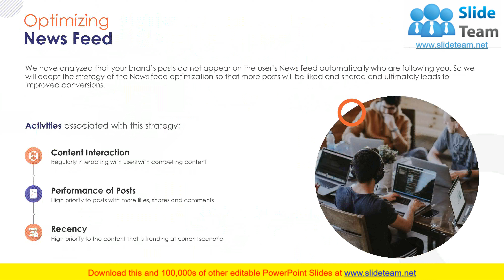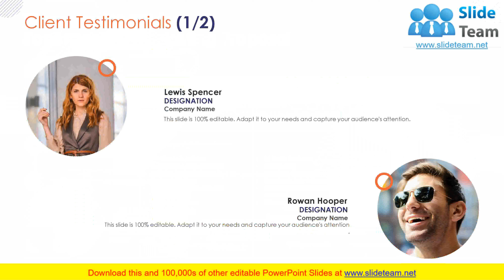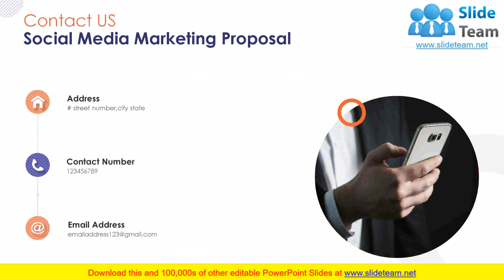Social Media Marketing Proposal PowerPoint Presentation Slides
If your company needs to submit a Social Media Marketing Proposal PowerPoint Presentation Slides look no further.Our researchers have analyzed thousands of proposals on this topic for effectiveness and conversion. Just download our template, add your company data and submit to your client for a positive response.